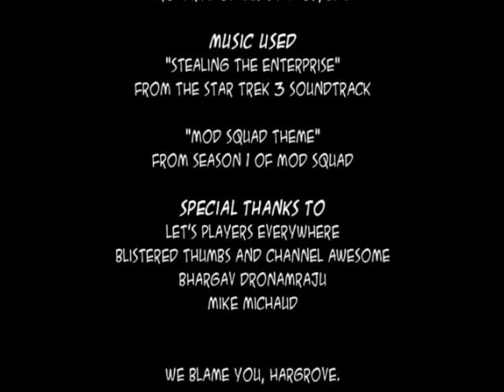Episode 6: The Redemption of Biessman - Let's Play Star Trek: Elite Force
In episode 6, Biessman speaks for an entire generation!